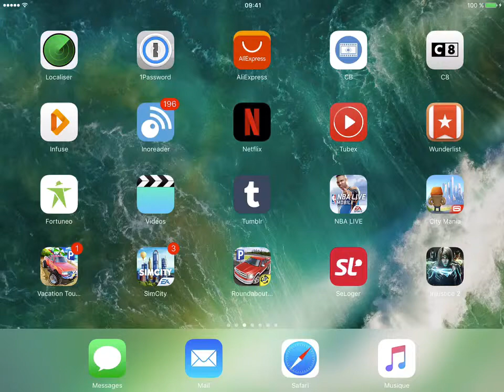Injustice 2 Mobile - Découverte